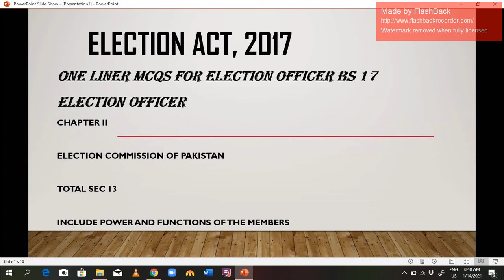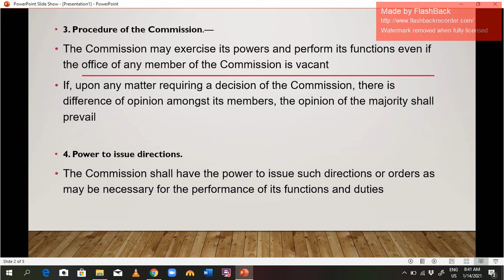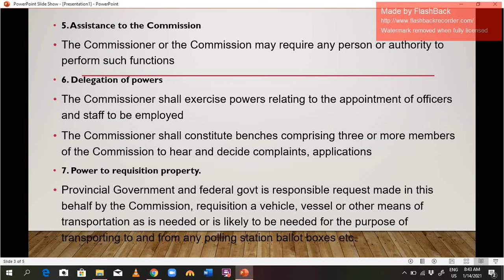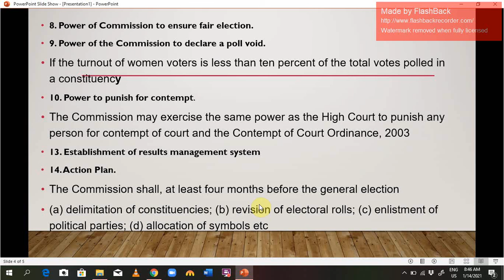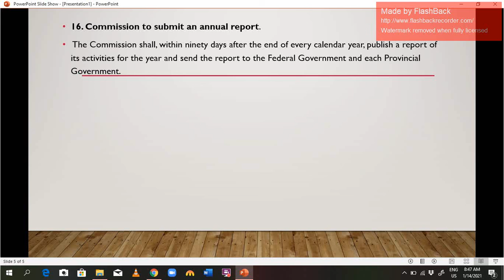Election act 2017 one liner mcqs sec 3 to 16